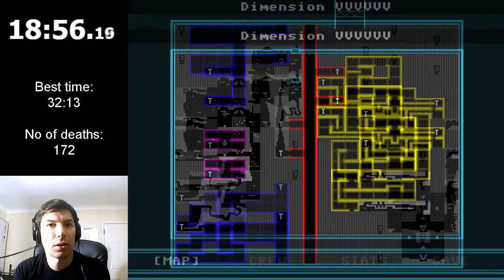Let's Speedrun VVVVVV - Episode 2: A Modest Improvement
It's time for Nathan to try and beat his best completion time on VVVVVV - 16 minutes and something.

for all our videos and reviews!